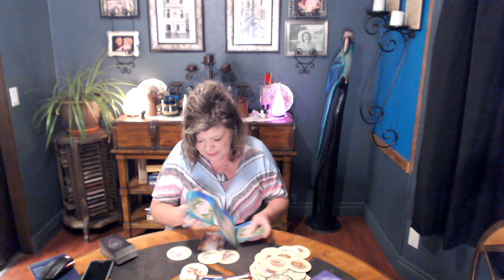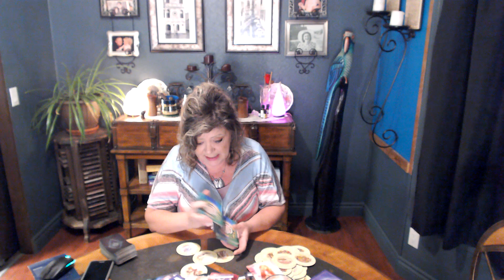KARMA HAS BEEN DEALT OUT FOR THIS DM! KARMIC HAS ANOTHER MASCULINE...FEELING SORRY FOR THEMSELVES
THINGS JUST GOT REAL